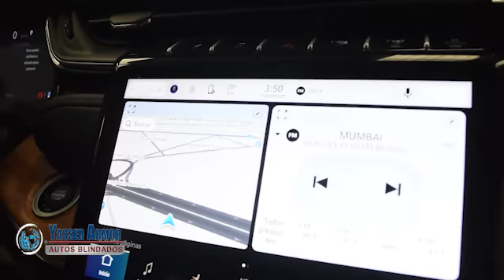El blindaje más Alto Jeep Grand Cheroke Blindaje 7+ para Calibre .50 por Yasser Armor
Proceso de blindaje de camioneta Jeep Grand Cherokee
Blindada 7+ por Yasser Armor